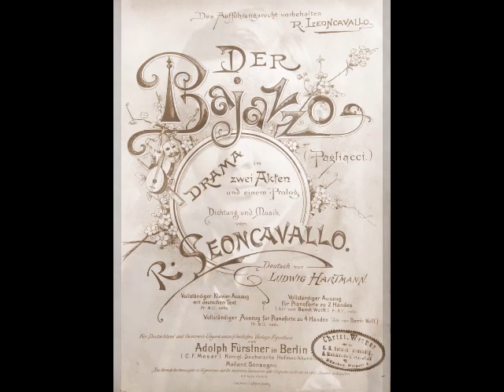Lauritz Melchior - Vesti la giubba (HMV, May 29, 1930)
The popular belief that Melchior could only sing Wagner is simply untrue. Melchior was a versatile artist who sang more than 30 roles in such works as Cavalleria Rusticana, Pagliacci, Fidelio, Le Prophète, Samson et Dalila, Aïda and Otello, and appeared in the major theaters of Berlin, Hamburg, Leipzig, Vienna, Lyons, Paris, Brussels, Barcelona, Buenos Aires, Los Angeles, San Francisco, Boston and Chicago. Melchior’s recorded legacy made for Odeon, HMV, Victor, Columbia, Polydor, Brunswick, Parlophone, MGM and Decca between 1913 and 1954 (as well as a plethora of live and private recordings), showcases an extraordinary voice, extending from the bass D up to high C, with a rich, robust texture throughout the entire range. Here, Melchior sings “Vesti la giubba” (“Hüll' dich in Tand nur” in German) from Leoncavallo’s Pagliacci. This was recorded for HMV in London on May 29, 1930, with Sir John Barbirolli leading the New Symphony Orchestra.